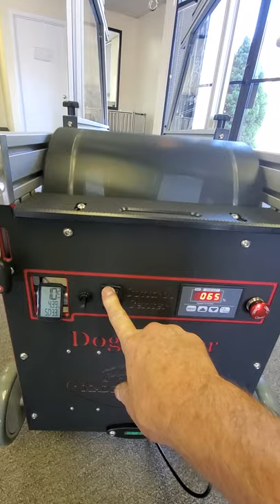2022 Pacemaker upgrade for all 2022 Dog Trotters.